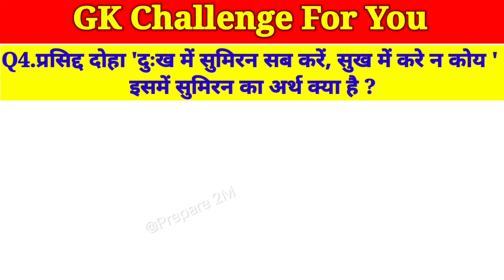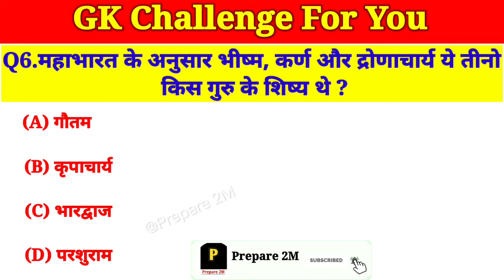Daily Current affairs|General knowledge|gk questions and answers|Lucent's